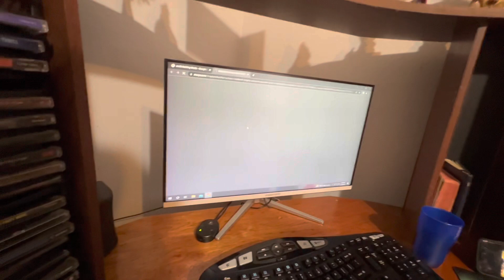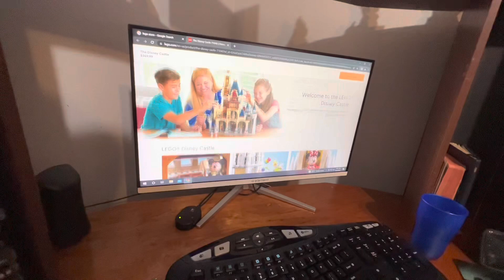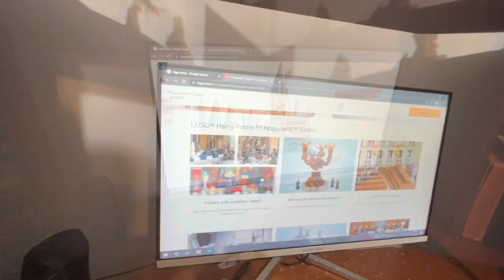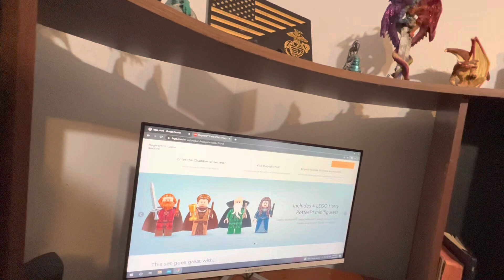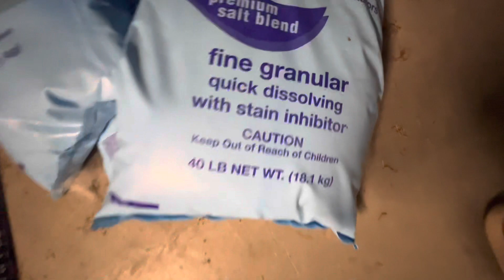РЕШИЛИ ПОМОЧЬ ПОСТРОИТЬ ЗАМОК